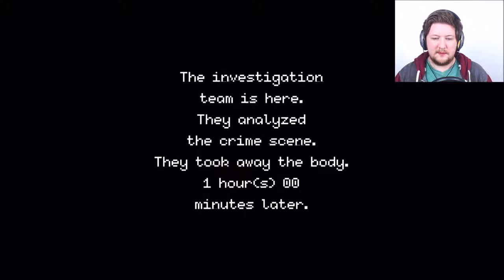Beat Cop | Hi-Bit Era | Part 2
We're back on the beat!